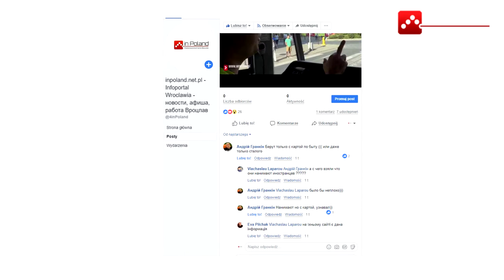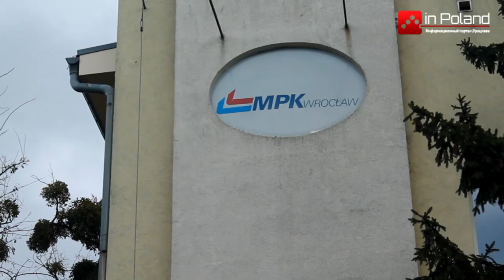Czy ukraińcy mogą pracować w MPK Wrocław?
Cudzoziemcy w MPK Wrocław: obecnie koło 11 Ukraińców już pracuję w Miejskim Przedsiębiorstwie Komunikacyjnym we Wrocławiu. Jakie są zasady zatrudnienia?

Чи можуть іноземці працювати водіями в громадському транспорті? Так, можуть. Стверджують у MPK Вроцлав. Водії що тільки починають працювати отримують на старт 4250 злотих брутто.
Майбутні водії або машиністи трамваю можуть пройти також безкоштовне навчання та отримати відповідну категорію. Які ще вимоги? Легальне перебування в Польщі, знання мови. Бажано також знати топографію міста, та орієнтуватися в маршрутах.

Работа в Польше в 2020 году, Могут ли украинцы работать в Польше